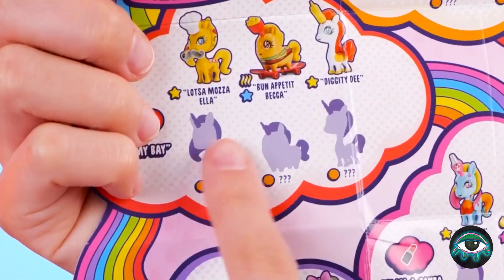THE CRAZIEST TOYS AND GADGETS UNBOXING ✨